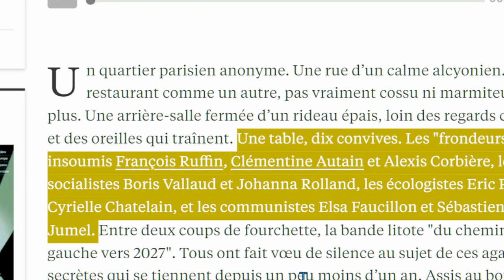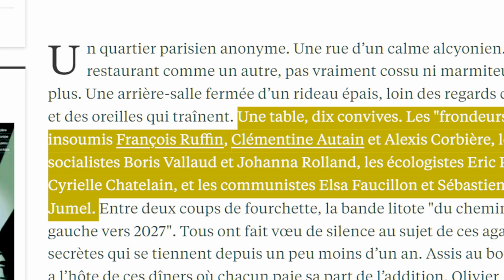Les festivités de juin. Quelle bande de clowns !!!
Règlements de compte  au carnaval.